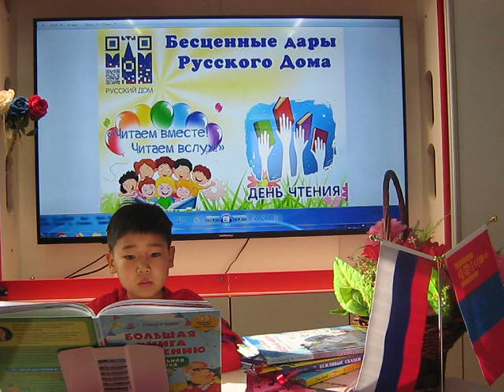Amarbayar Lkhagva Ochir Ko Vsemirnomu chteniyu vslukh Elena Ulieva Uabeda Koryabeda 2024 03 28